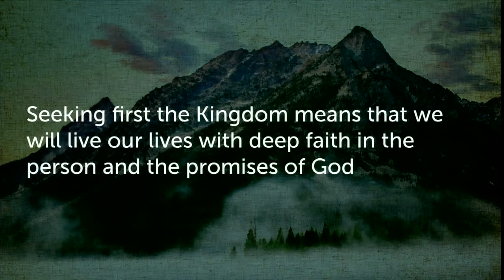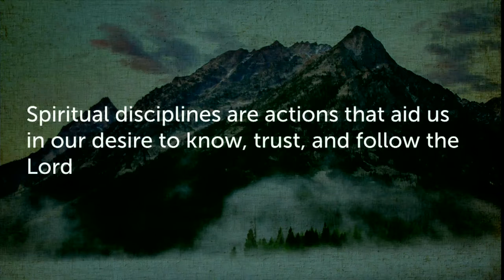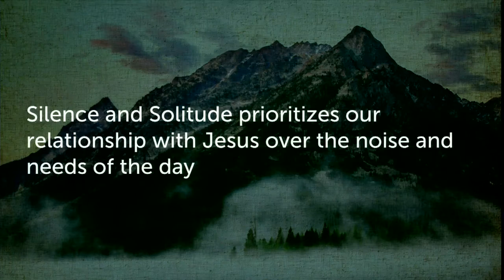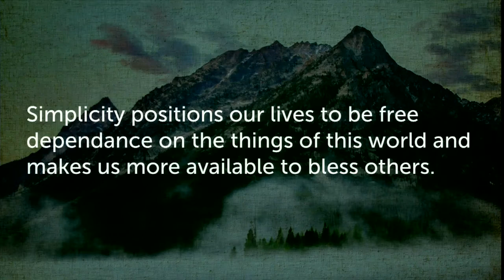1-23-2022 - Seek First The Kingdom - Matthew 6:33 - Sermon On The Mount Series - Part 33